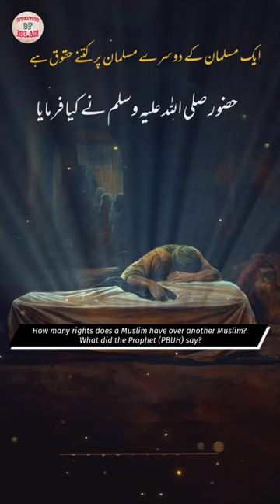Islamic huquq Kiya hai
[5/4, 2:24 PM] .: [4/21, 1:53 PM] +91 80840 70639: New hear touching bayan وبا اور طاعون کیا ہے

new Ramzan bayan ! gareeb musalmano ka khayal kaise rakha jaye

[4/21, 1:53 PM] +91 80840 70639: قرآن سب سے اعلٰی کتاب سورۃ البقرہ عربی سے اردو ترجمہ
[4/21, 1:53 PM] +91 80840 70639: Surah Al-Baqara Arabic to Urdu translation ۔ Quran is the highest book
[4/21, 1:53 PM] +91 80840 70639: surah albaqara
surah yaseen
islam
quraan
quran ki tilawat
namaz
motivation vedio
emotional pain
ytshorts
youtubeshorts
short
new heart touching kalam
new kalam 2023
best kalam 2023
most vedio watch 2023
quraan ki behtareen tilawat
shorts
short vedio
short new vedio
viral video
viral short vedio
viral
[5/4, 8:10 PM] .: ایک مسلمان کے دوسرے مسلمان پر کتنے حقوق ہے حضور صلی اللہ علیہ وسلم نے کیا فرمایا